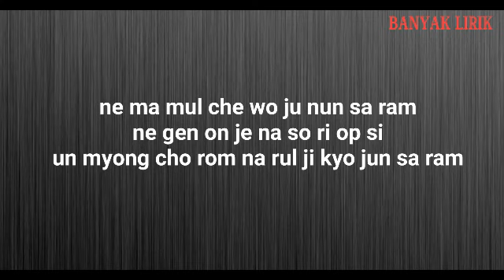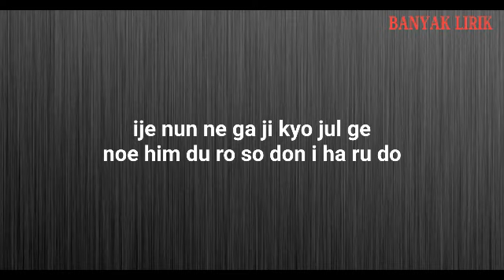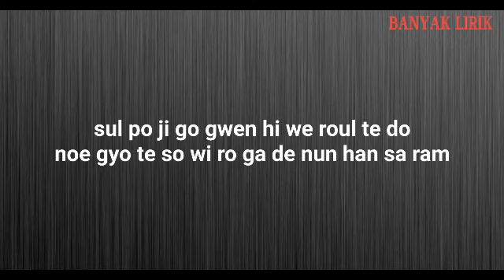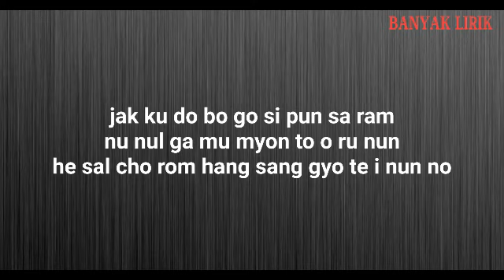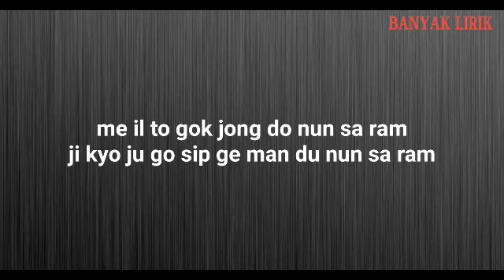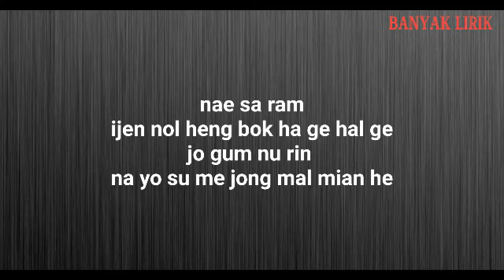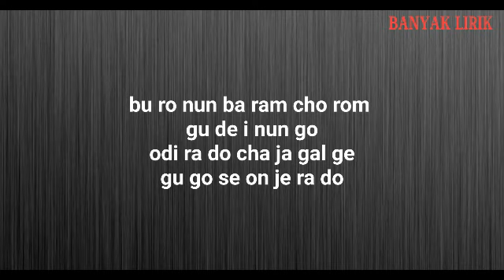MAMAMOO – I Miss You(Romantic Doctor, Teacher Kim 2 OST Part 6) Easy Lyrics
마마무 (Mamamoo) – 자꾸 더 보고싶은 사람 (I Miss You) Romantic Doctor, Teacher Kim 2 OST Part 6
Genre : OST
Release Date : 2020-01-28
Language : Korean
ARTIST: Mamamoo
ALBUM: Romantic Doctor, Teacher Kim 2 OST Part 6
LYRICIST: 지훈, 전창엽
COMPOSED: 이승주
ARRANGED: 이승주